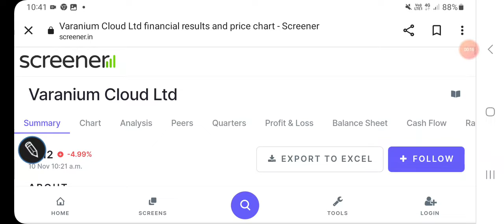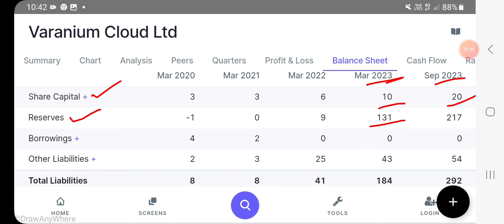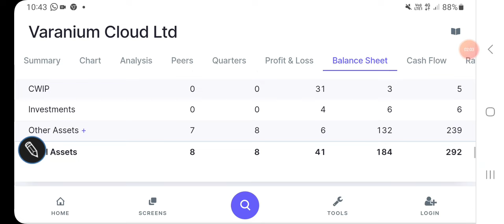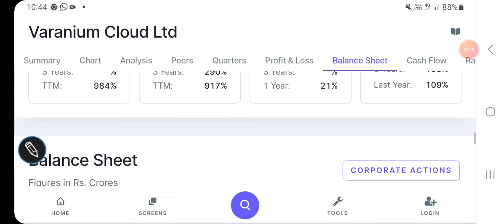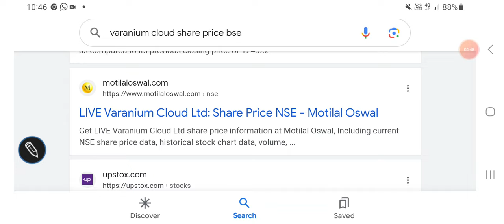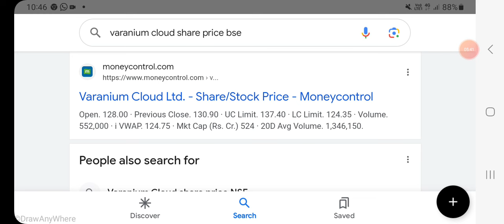Varanium cloud stock price updates, balance sheet data, cash reserves, liabilities & assets//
Varanium cloud stock price updates

Varanium cloud balance sheet data

Varanium cloud cash resrrves, liabilities & assets//

share market
penny stocks
valuations
multibagger stocks
penny stocks
dividend
buyback
stocksplit
bonus issue
fundamentals
valuations

Other topics:
Stock investment
Stock analysis
Stock recommendations